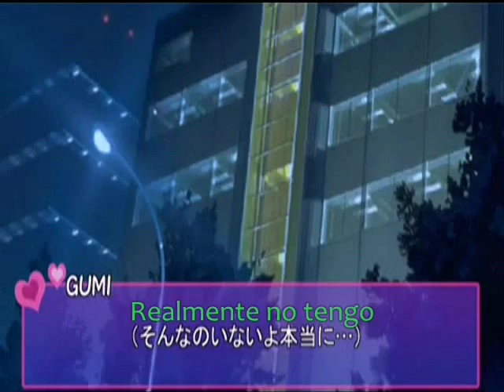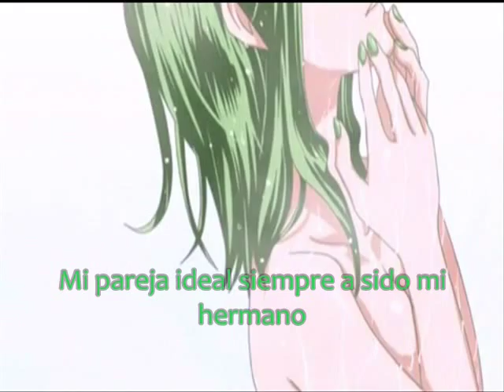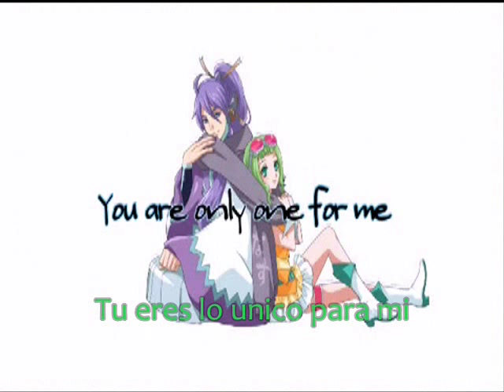Aniimo // GUMI y Gakupo [sub español] VOCALOID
Letra: COCO
Interpretes: Gakupo & GUMI

Holis!! xD
aqui mi tercer video con mis VOCALOIDS FAVORITOS
POR CIERTO gracias, me han dado animos para continuar :3